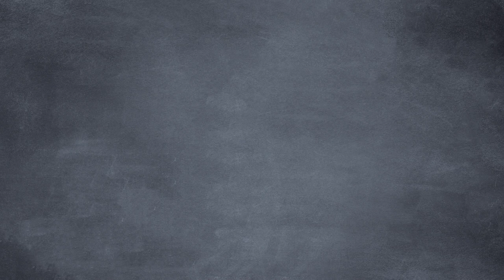Social Media Makes You Hate Everyone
On this episode of Common Sense Soapbox, Bob’s tweet about pizza results in death threats and terrorist epithets. Seamus explains that the internet can be a great place of learning, but also a forum for baser instincts.
CREDITS:
Written by Sean W. Malone, and Seamus Coughlin